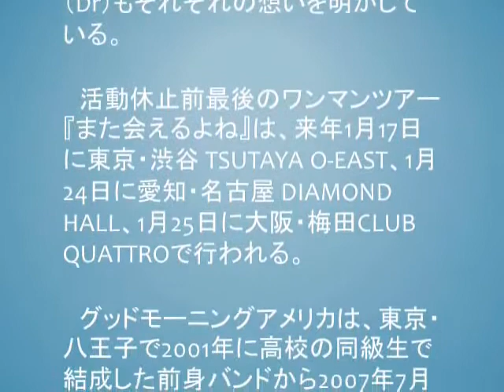グッドモーニングアメリカ、年明け3公演で活動休止「修行してきます」